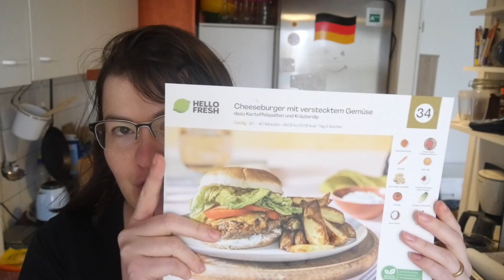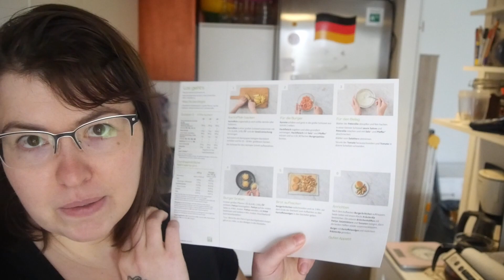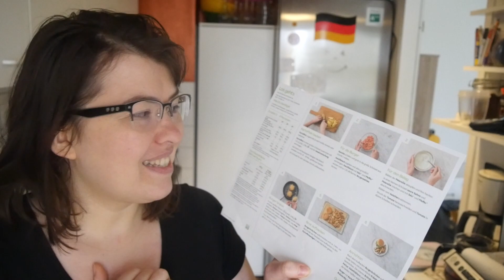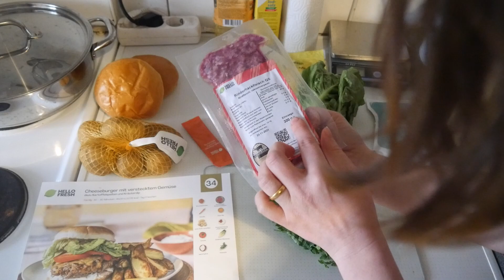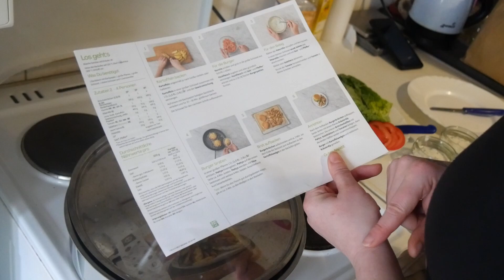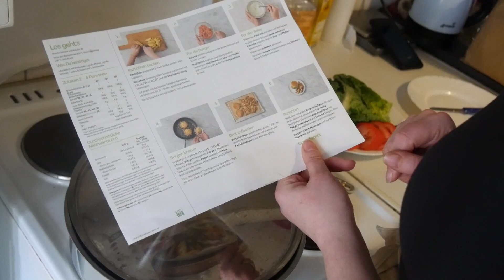🤤 Cheeseburger mit verstecktem Gemüse | Hello Fresh | ✨Rabattcode✨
⤵️⤵️ ✨rabattcodes✨⤵️⤵️

Zuschauerpakete werden im Video ausgepackt & Karten werden vorgelesen - (sollte es nicht anders vermerkt sein)
Adresse (Packstation):
An: Mmira Maurer
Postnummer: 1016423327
Packstation 420
13407 Berlin
❗❗❗ Rabattcode Hello Fresh ✅ ~ erhalte 25 Euro Rabatt und Spare Versandkosten:
❗❗❗ Patrion 100% Transparent ✅ ~ die beste Unterstützung!

(für Kooperationen)

Meine Amazon Wunschliste:

Meine  Bildbearbeitung: Picasa3 sowie Paint 3D
Meine Kamera: Gopro 9 & Panasonic Lumix GX8
Mein Saug & Wischroboter
Mein LieblingsBadekleid

WERBUNG:
~ Affliate Links vom Amazon Partnerprogram
Dieses Video enthällt :